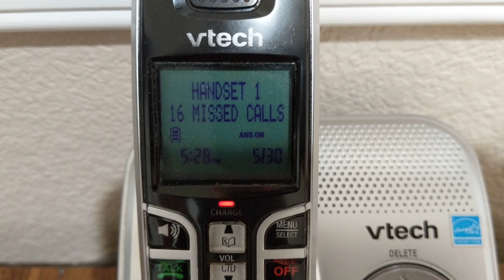SCHOOL ON LOCKDOWN MESSAGE FROM AUTHORITIES.. MAY 30, 2019